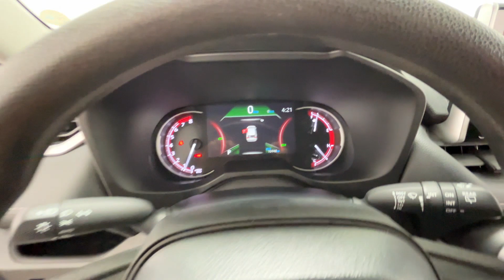2024 Toyota RAV4 XLE Naperville, Schaumburg, Elmhurst, Lombard, Oakbrook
2024 Toyota RAV4 XLE 2T3P1RFV5RW434491 Video

vehicles/